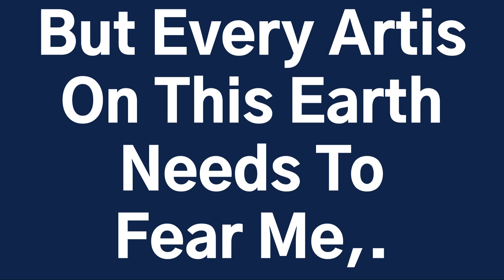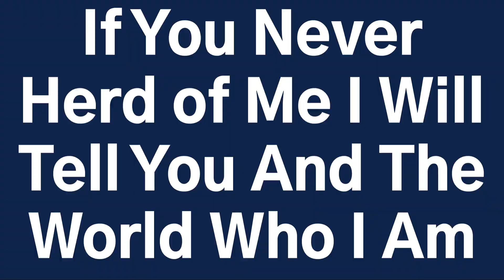I Am The God Of Art!!!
The God of Art